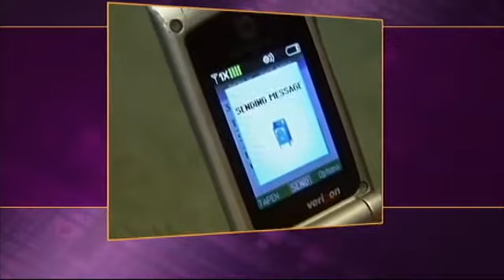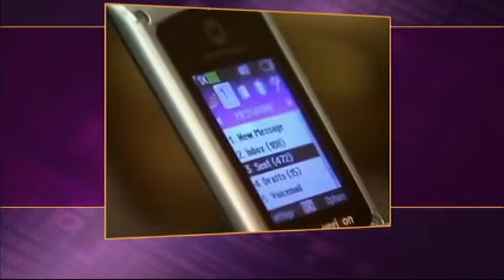Shelly Palmer Talks Discusses Teenage Sexting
Shelly Palmer discusses teenage sexting.